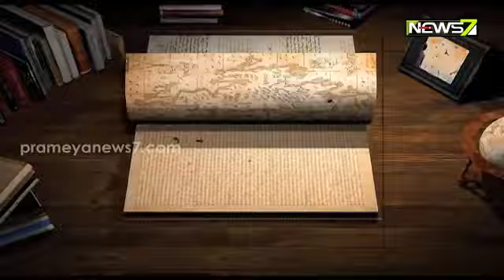ଇତିହାସ ପୃଷ୍ଠାରୁ || ୧ ଅଗଷ୍ଟ, ୧୯୧୪ || ପ୍ରଥମ ବିଶ୍ୱଯୁଦ୍ଧରେ ରୁଷ ବିରୁଦ୍ଧରେ ଯୁଦ୍ଧ ଘୋଷଣା କରିଥିଲା ଜର୍ମାନୀ